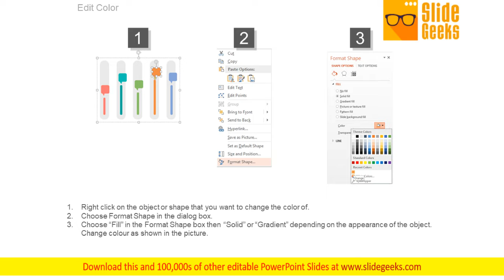Sliders Percentage Data Chart Powerpoint Slides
This PowerPoint slide has been designed with slider chart and percentage data. This PPT diagram may be used to display business trends. This diagram slide can be used to make impressive presentations.  Take the plunge with our Sliders Percentage Data Chart PowerPoint Slides. Success will surely ensue.